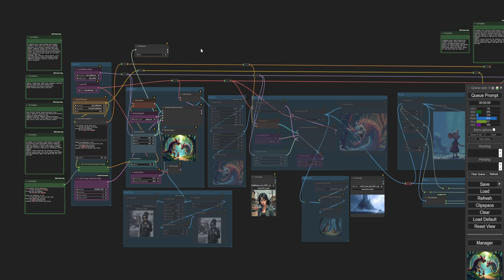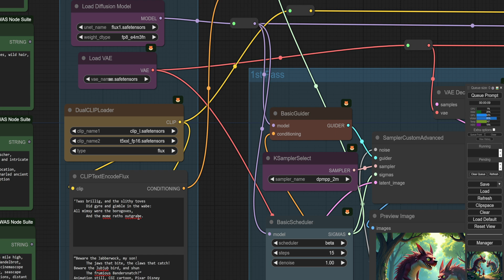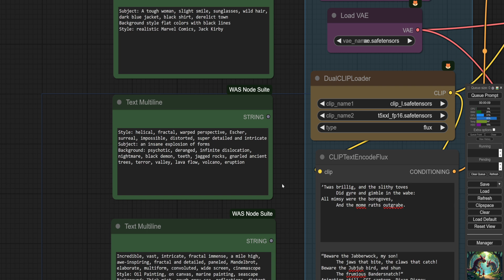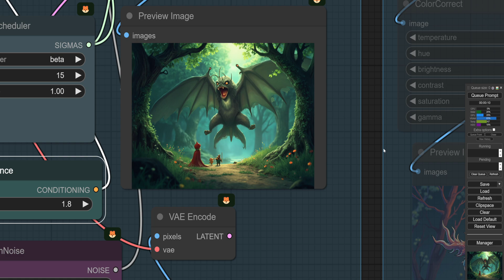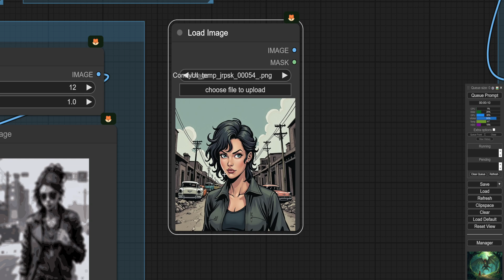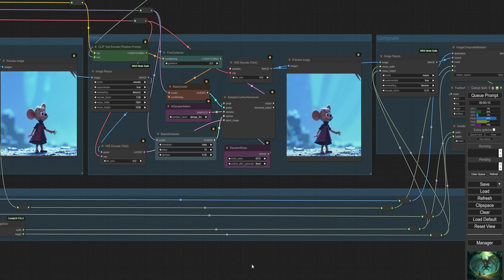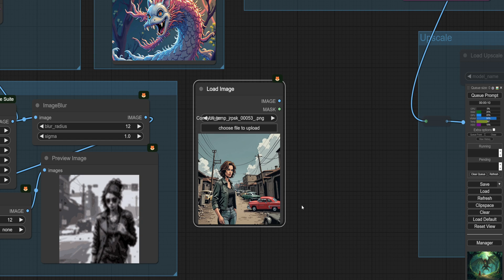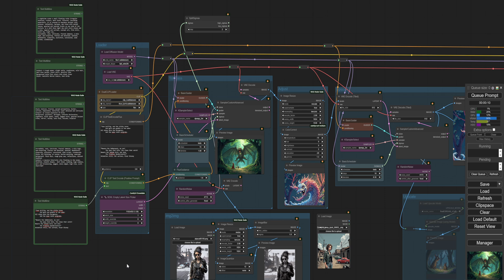Flux Basic Use and First Thoughts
First impressions of the new Flux model from Black Forest Labs. It's very impressive but can be frustrating to use. Many of my methods such as prompting out of a noise field don't work very well using Img 2 Img but on the other hand less dramatic Img 2 Img works very well.
If you've found my shallow dive interesting you can do a deeper dive into Flux by watching Matteo's (Latent Vision) excellent video which goes into more specific details.